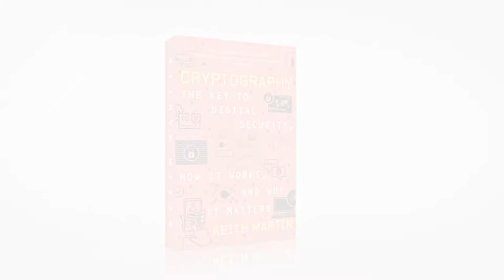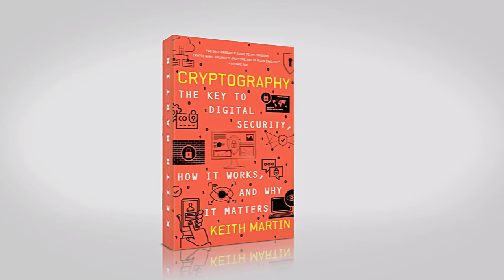Cryptography: The Key to Digital Security, How It Works, and Why It Matters - Keith Martin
Essential reading for anyone with a password, Keith Martin's book CRYPTOGRAPHY offers a profound perspective on personal security, online and off.

What are the implications of connecting to an unprotected Wi-Fi network? Is it really so important to have different passwords for different accounts? Is it safe to submit sensitive personal information to a given app, or to convert money to bitcoin?

In clear, concise writing, information security expert Keith Martin answers all these questions and more, revealing the many crucial ways we all depend on cryptographic technology. He demystifies its controversial applications and the nuances behind alarming headlines about data breaches at banks, credit bureaus, and online retailers. We learn, for example, how encryption can hamper criminal investigations and obstruct national security efforts, and how increasingly frequent ransomware attacks put personal information at risk. Yet we also learn why responding to these threats by restricting the use of cryptography can itself be problematic.

NOW IN PAPERBACK. AVAILABLE WHEREVER BOOKS ARE SOLD.